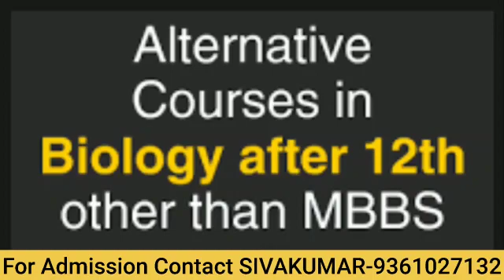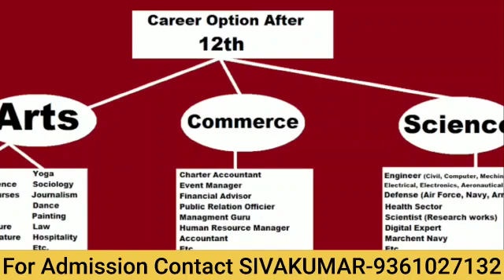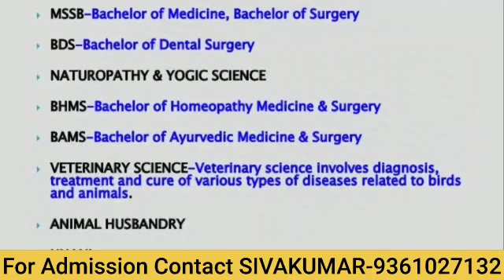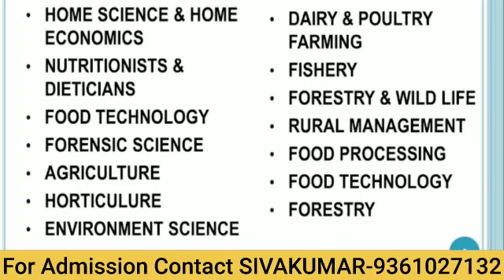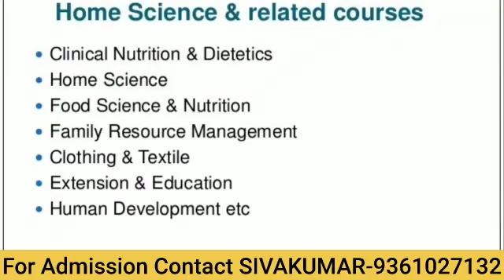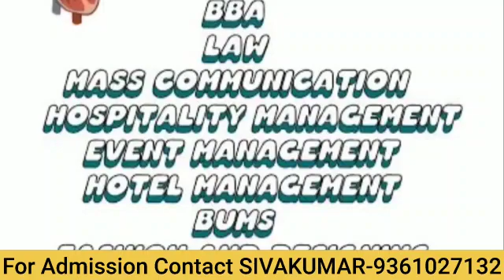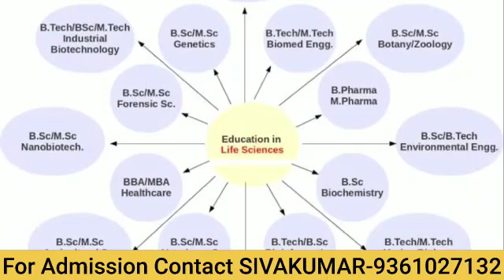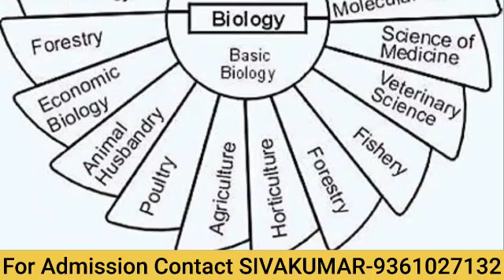After 12th career opportunity for Bio - Math students in Tamil | Courses Except medical field